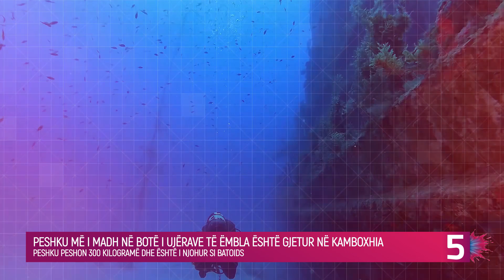Gjendet peshku më i madh në botë i ujërave të ëmbla, ja si duket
Një peshk prej 300 kilogramësh i njohur si Batoids, i cili po konsiderohet më i madh i ujërave të ëmbla i dokumentuar ndonjëherë, u kap në lumin Mekong në Kamboxhia.

Më parë, kapja rekorde ishte prej 293 kilogramëve që kishte ngjarë në Tajlandë në vitin 2005, thonë shkencëtarët për BBC. Batoids kanë formën e një gjetheje ose një pjate në formë diamanti, kështu që shpesh quhen gjethe deti.

“Në 20 vitet e kërkimit të peshqve gjigantë në lumenj dhe liqenet e gjashtë kontinenteve, ky është peshku më i madh i ujërave të ëmbla që kemi hasur ose dokumentuar kudo në botë”, tha Zeb Hogan, një biolog që drejton projektin e ruajtjes ëonders of the Mekong.

Projekti i ruajtjes së ambientit po punon me Autoritetin e Peshkimit të Kamboxhias për të ngritur një rrjet peshkatarësh për të paralajmëruar studiuesit nëse kapin peshq gjigantë ose të rrezikuar.

“Gjetja dhe dokumentimi i këtij peshku është një shenjë e jashtëzakonshme dhe e rrallë shprese, aq më tepër sepse ndodhi në Mekong, një lumë që aktualisht po përballet me sfida të shumta”, shtoi Dr. Hogan, i cili është gjithashtu profesor në Universitetin e Nevadës.

Mekong ka një biodiversitet të lartë, por mbipeshkimi, digat dhe ndotja kërcënojnë ekosistemin e tij të brishtë. Lumi rrjedh nga Rrafshnalta Tibetiane përmes Kinës, Mianmarit, Tajlandës, Laosit, Kamboxhias dhe Vietnamit.

Natën e 13 qershorit, një peshkatar lokal në ishullin Koh Preah thirri studiuesit dhe tha se kishte kapur thekër “shumë të madhe”.

Doli të ishte 3.98 metra e gjatë dhe 2.2 metra e gjerë.

Pasi u pajis me një etiketë gjurmuese, thekra u lëshua përsëri në lumë.